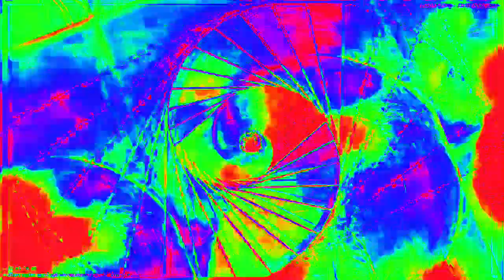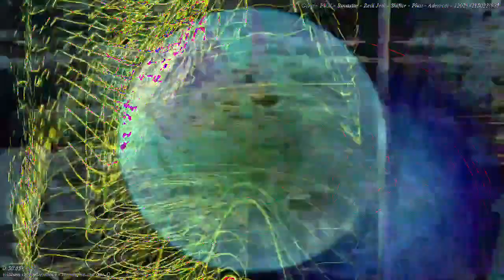[EPILEPSY WARNING] Movie 23 02 15 09h10m02s